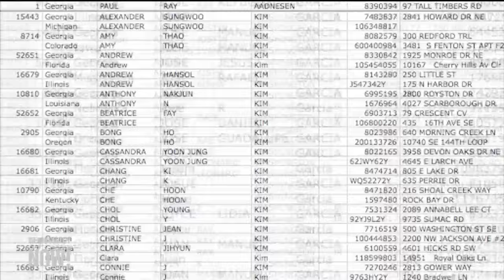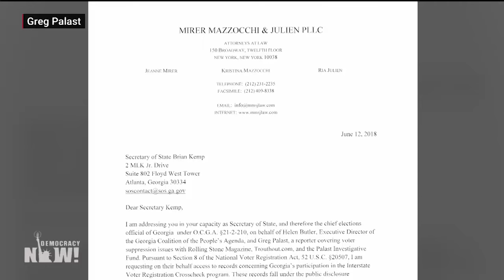Greg Palast Sues Georgia’s Brian Kemp for Purging 340,000 from Voter Rolls Ahead of Election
- A new investigation has found Georgia secretary of state and Republican gubernatorial candidate Brian Kemp has overseen the removal of more than 340,000 current Georgia residents from voting rolls. We speak with Greg Palast, a journalist who has been investigating Brian Kemp and voter suppression in Georgia. He has joined a lawsuit against Kemp over the purge.